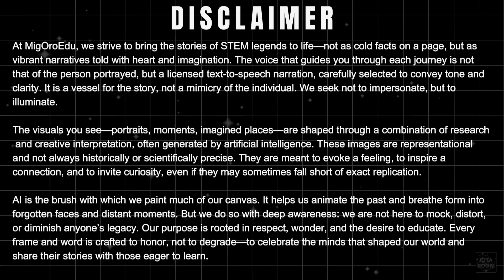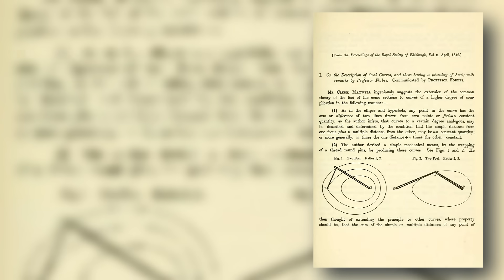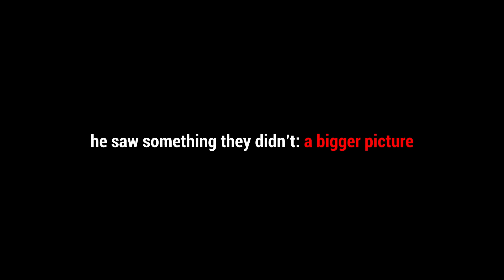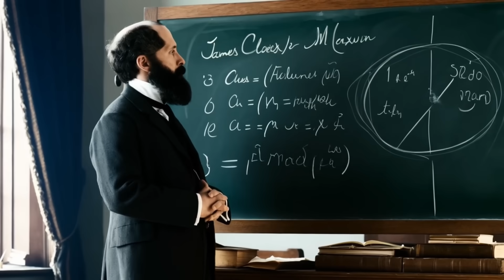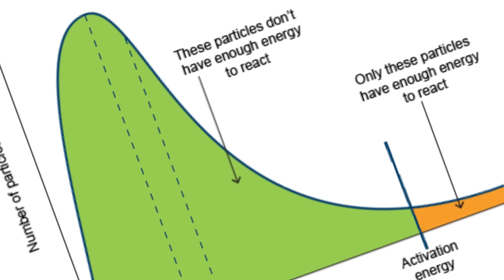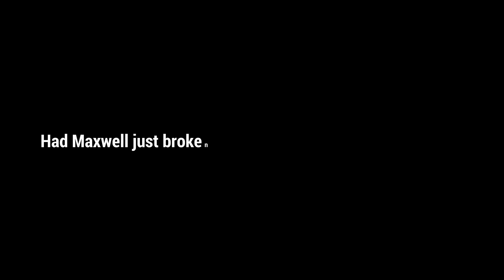He Wrote 4 Equations They Run the Universe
He’s the forgotten genius behind the digital world we live in. Long before Einstein, James Clerk Maxwell wrote four equations that explained electricity, magnetism, and light — and unknowingly shaped the entire modern age.

This documentary takes you inside the life and mind of the man who unified the forces of nature with pure thought. From color vision to thermodynamics to the first color photograph, Maxwell’s ideas built the foundation for everything from Wi-Fi to quantum physics.

If you've ever wondered where science truly began to feel "modern" — it was here.